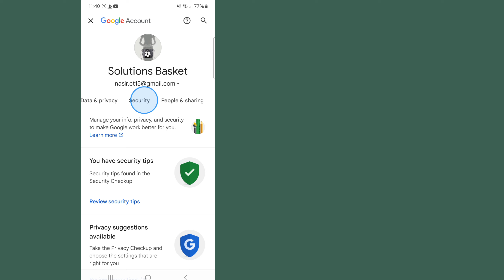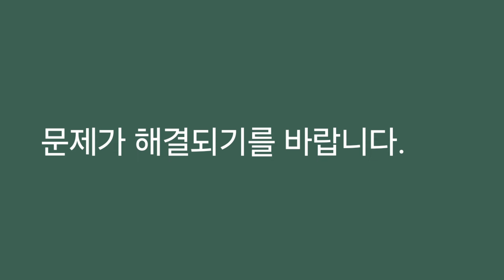TikTok에서 내 비밀번호를 어떻게 볼 수 있나요? | 모바일에서 Tiktok 비밀번호를 보는 방법?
잊어버린 경우 Tiktok 비밀번호를 보는 방법(2024) |  Tiktok 비밀번호를 보는 방법

2024년에 Tiktok 비밀번호를 잊어버린 경우 확인하고 싶으신가요? 그렇다면 이 비디오는 당신을 위한 것입니다. 이 비디오에서는 Tiktok 비밀번호를 잊어버린 경우 확인하는 방법을 보여 드리겠습니다. Tiktok 비밀번호를 쉽게 볼 수 있는 가장 쉽고 최신 프로세스를 보여 드리겠습니다. Tiktok 비밀번호를 잊어버린 경우 확인하는 방법을 알아보려면 건너뛰지 않고 전체 동영상을 계속 시청하세요(2024) | Tiktok 비밀번호를 보는 방법.

        귀하의 요구사항:

        Tiktok 비밀번호를 보는 방법.
        로그인한 동안 Tiktok 비밀번호를 보는 방법.
        모바일에 로그인된 동안 Tiktok 비밀번호를 보는 방법.
        틱톡 비밀번호를 보여주세요.
        Tiktok 비밀번호를 찾는 방법.